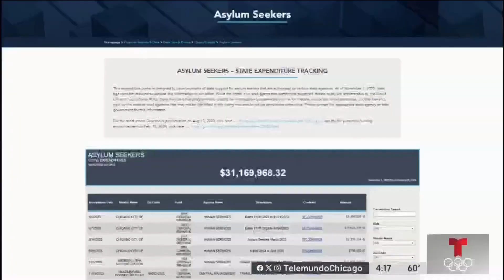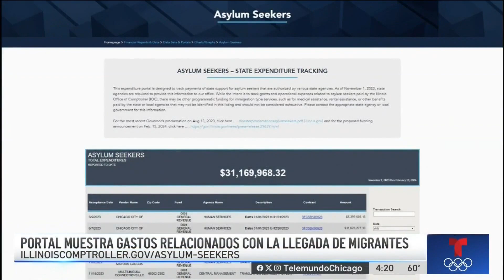Illinois muestra gastos con relación a la llegada de migrantes al estado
Susana Mendoza, contralora de Illinois, explica el nuevo portal que lanzó su oficina para detallar los gastos que ha incurrido el gobierno estatal para apoyar la llegada de migrantes. En enlace es illinoiscomptroller.gov/asylum-seekers